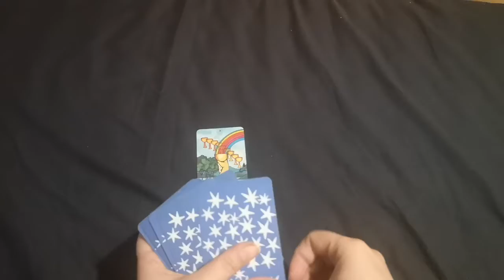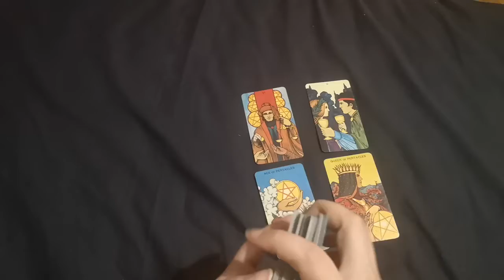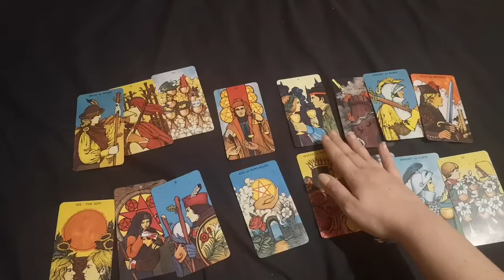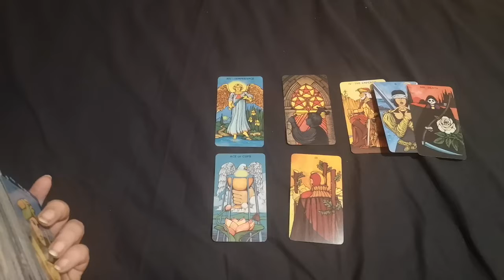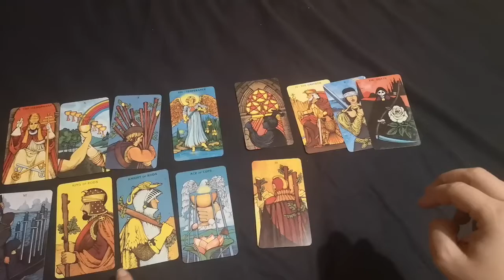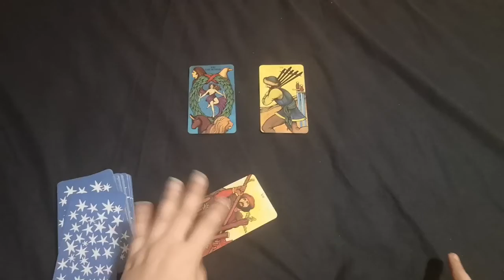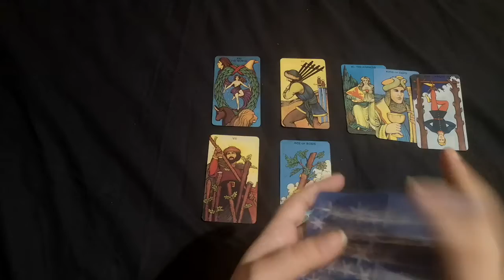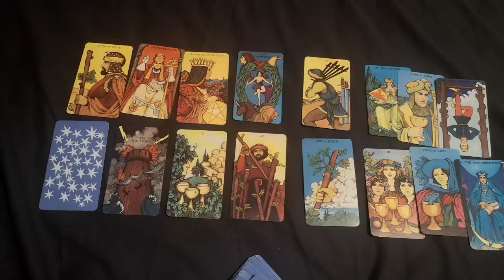where are you at? (or them) mentaly, emotionally, physically, spiritualy PICK A CARD TAROT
✔️✔️✔️ Thanks

Pick at 00:00
#1 01:40
#2 14:00
#3 28:20